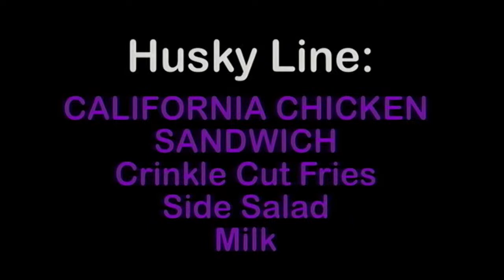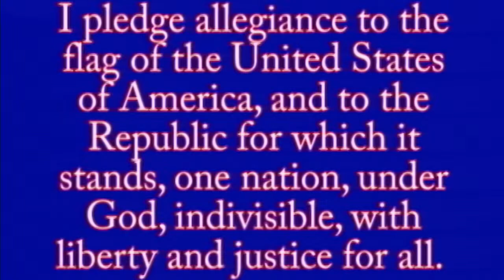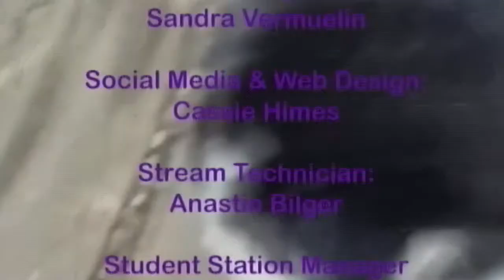10-18-2022 MCTV Morning Show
Streamed live by MCHS